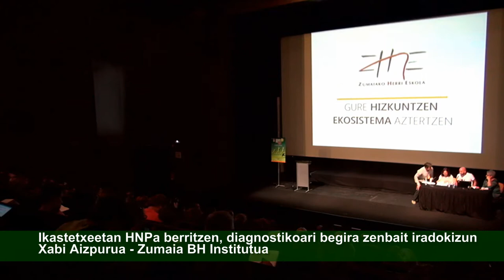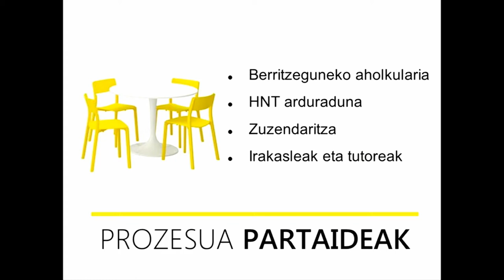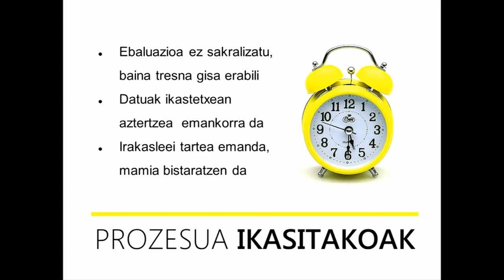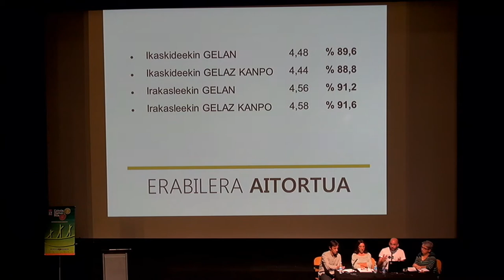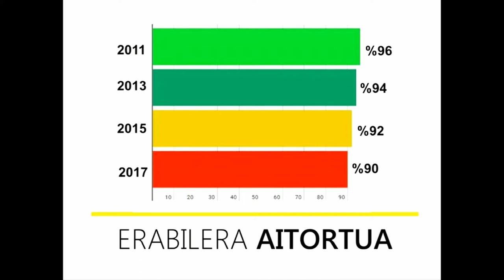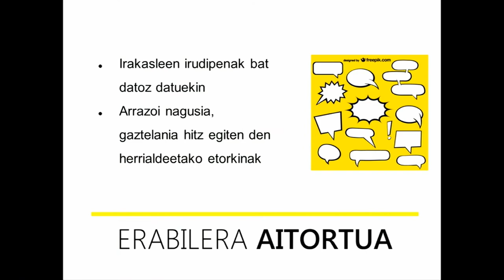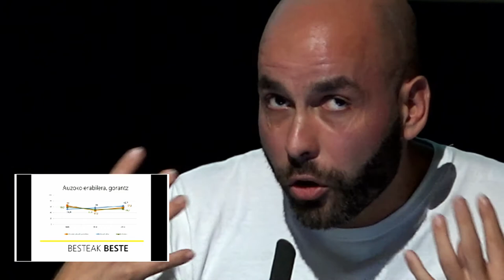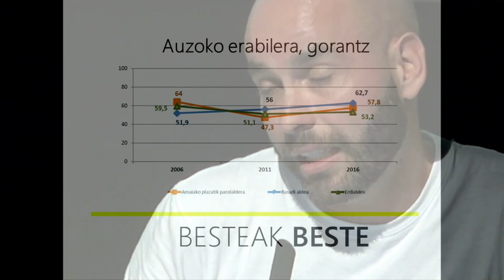Zumaia BHI EHB2017 Ebaluazioa aprobetxatu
Eskola Hiztun Bila 2017 EHB2017 Ebaluazio diagnostikoaren datuak nola aprobetxatu: Xabi Aizpurua Zumaia BH Institutukoa. Euskara Zerbitzuak & @BGNagusia-k ekoiztuta Urriaren 17an Azpeitiako Soreasu Aretoan CCbySA 2017